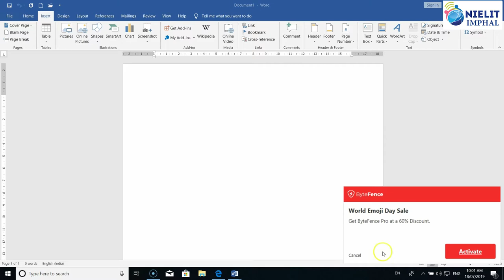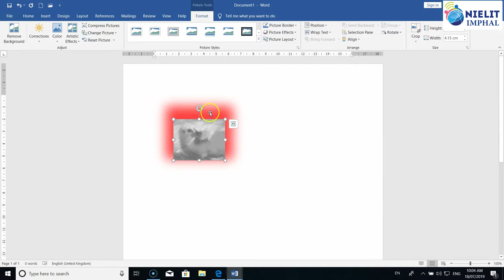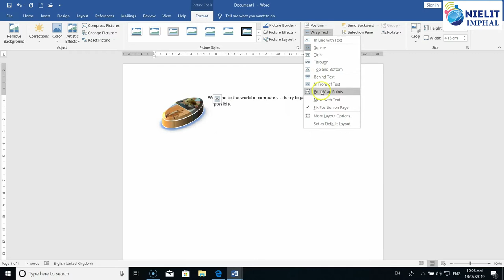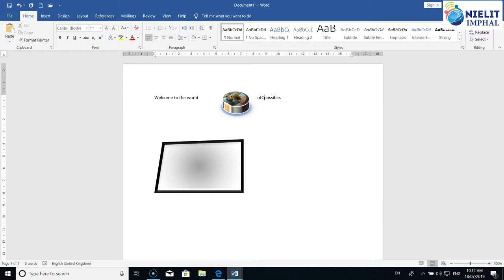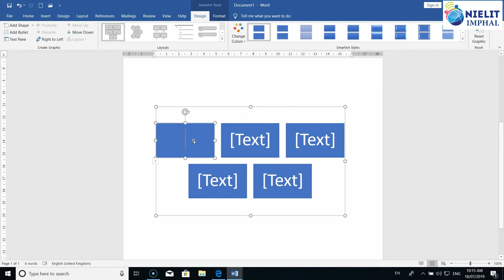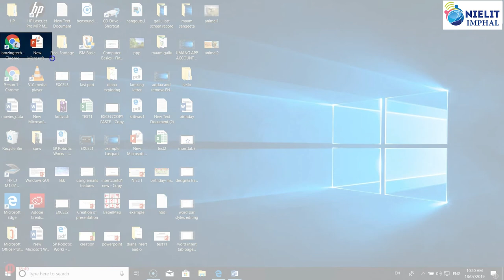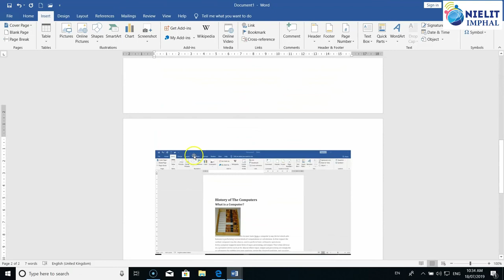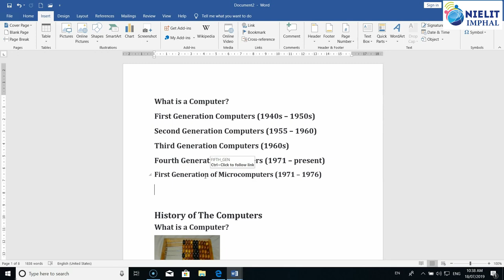CCC Chapter 3 MS Word Insert Tab Illustrations